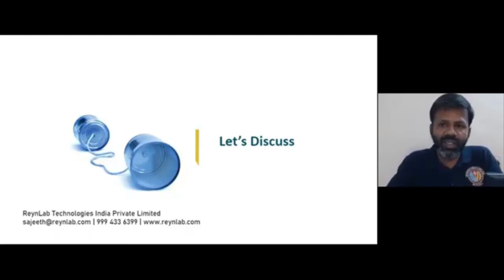Which is the best tool to know Air fuel ratio mixture ?